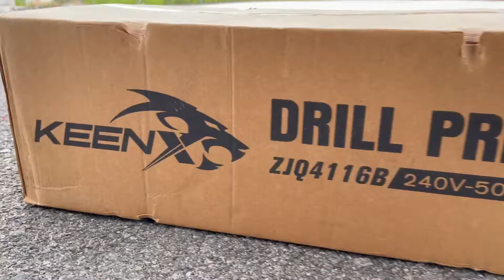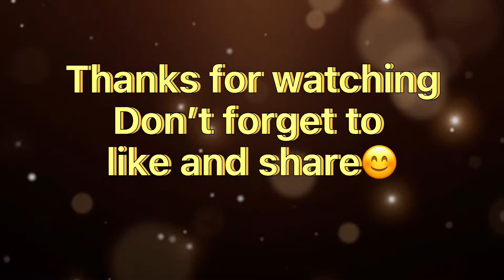Keen x drill bench unboxing